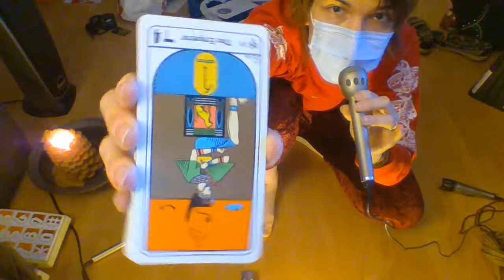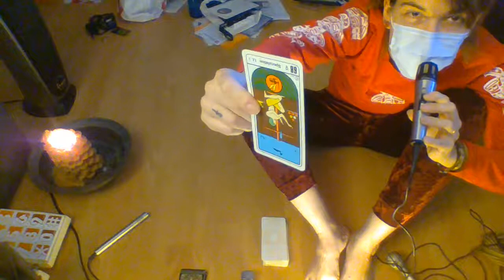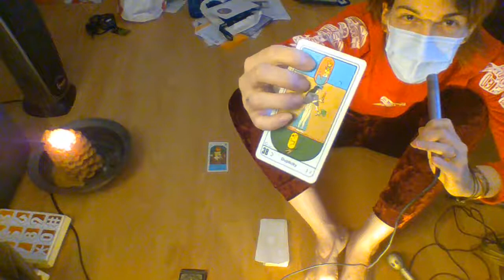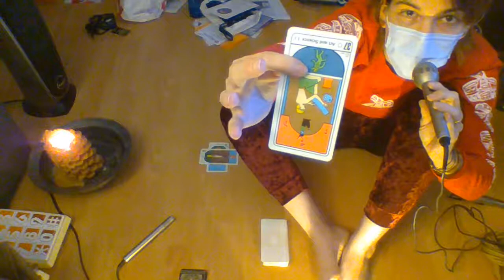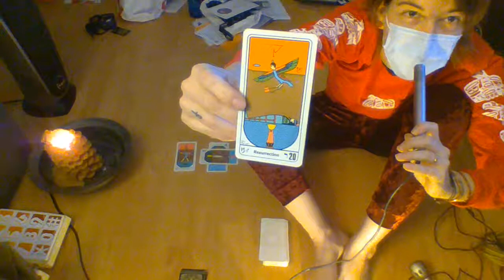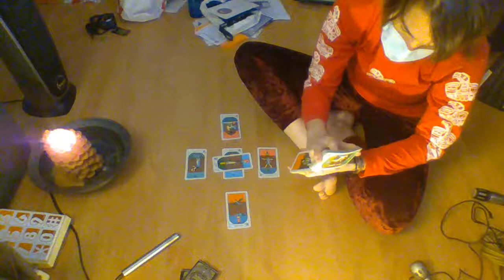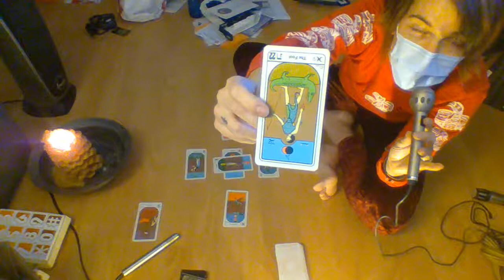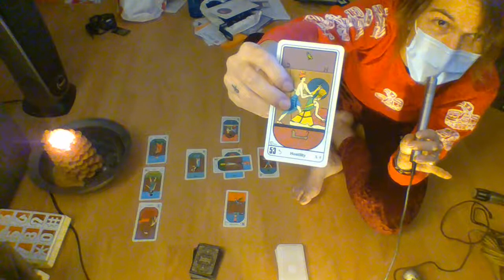Gemini January Forecast 2019